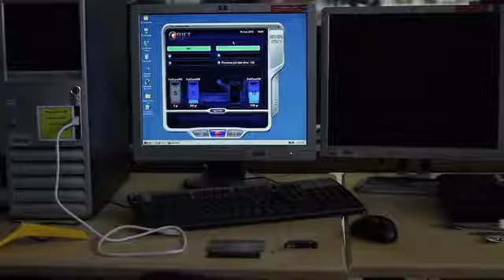KTP Awards 2013: Dycem Ltd, University of the West of England and Lee Hamilton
The project aim was to develop a new digital printing capability, enabling the company to produce an enhanced product range.

Read about more businesses who have benefitted from Knowledge Transfer Partnerships